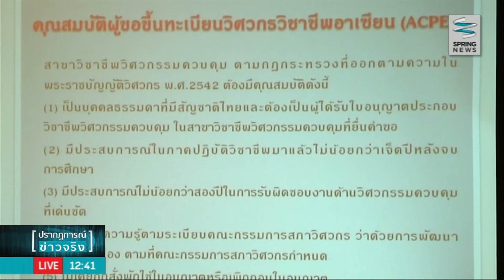วิศวกรวิชาชีพอาเซียนเปิดรับขึ้นทะเบียนอย่างเป็นทางการ - Springnews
ตอนนี้ทางสภาวิศวกรได้ดำเนินงานเพื่อให้เกิดรูปธรรมมากขึ้น สำหรับการเคลื่อนย้ายแรงงานวิศวกรในอาเซียน โดยเริ่มเปิดรับขึ้นทะเบียนวิศวกรวิชาชีพอาเซียนอย่างเป็นทางการ ซึ่งคุณสมบัติและขั้นตอนจะเป็นอย่างไรนั้น ติดตามได้จากรายงาน "อาเซียนอัพเดท"